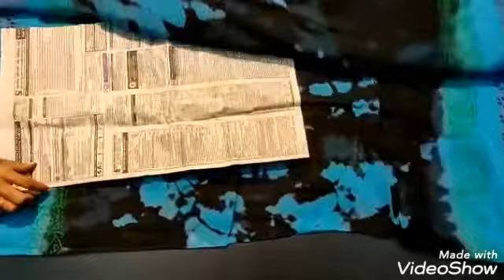Original Pure Georgette saree 100% Pure Handloom Saree Very Cheapest Price Wholesale Rates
Hello viewers... I hope all of you guys are doing extremely well 😉 in this video I am showing to you 100% pure khaddi georgette Banarasi Saree Full Handloom weaving

latest sarees new arrival sarees designer sarees party wear sarees embroidery sarees shop cotton sarees silk sarees Georgette sarees chiffon sarees printed sarees Satin sarees Crepe sarees pattu Wedding wear sarees functional wear saree festival wear sarees office wear saree casual sarees. Handloom silk sarees Handloom cotton sarees silk sarees work sarees new blouse design all type of silk sarees Tranding sarees